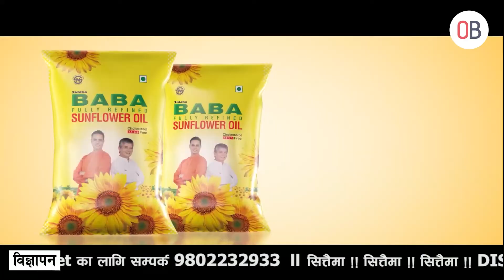सडकको डिभाइडरमा घाँसे मैदान : चौपायको चरन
कोशी राजमार्ग अन्तर्गत विराटनगरको महेन्द्रचौक उत्तर–दक्षिण सडकको केन्द्र भागमा बनेको डिभाइडरमा घाँसे मैदान, चौपायको चरन बन्यो

रिपोर्ट : प्रेम देवान
भिडियो : सुरन्जन लिम्बु